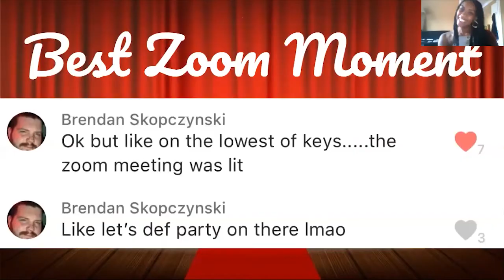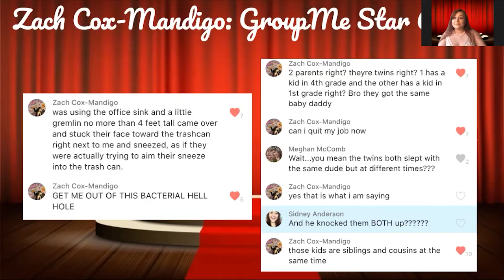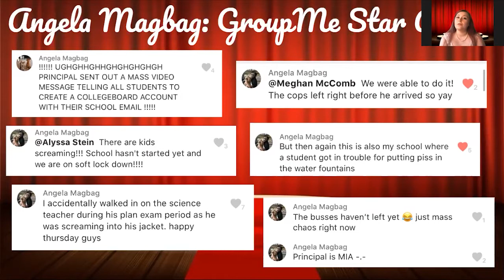CAC Awards 2020